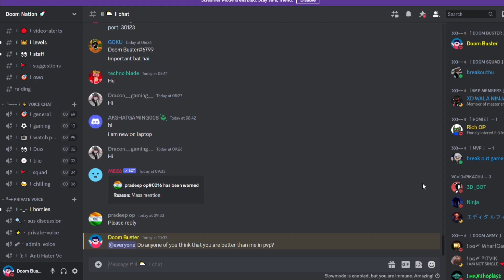He thought that he is Better than me so i did 1v1 with him...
Server Ip:
Java:- mum03.pylexnodes.net:30123
Bedrock: mum03.pylexnodes.net
port: 30123